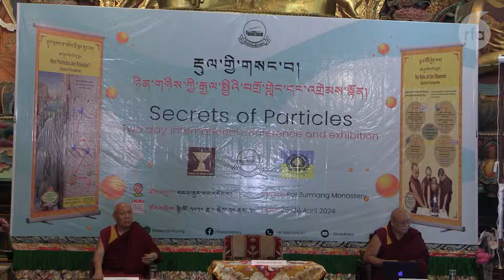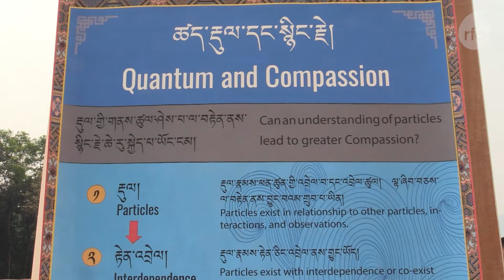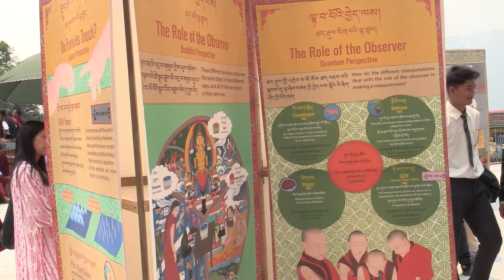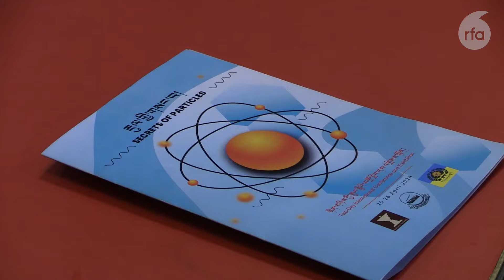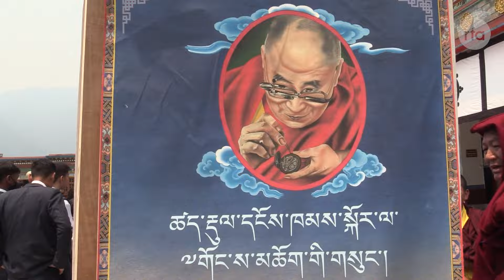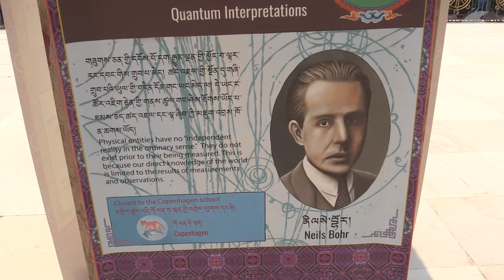International conference on secrets of particles held at Zurmang Choekorling monastery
རྒྱ་གར་བྱང་ཤར་འབྲས་ལྗོངས་ཁུལ་གྱི་རིས་མེད་དགོན་སྡེ་ཁག་གི་དགེ་འདུན་པའི་ཁྲོད་ཚན་རིག་གོ་རྟོགས་མཐོར་འདེགས་ཡོང་ཆེད་ནང་ཆོས་དང་ཚན་རིག་གཉིས་ཀྱི་འབྲེལ་བའི་ཐོག་ཟབ་སྦྱོང་། བགྲོ་གླེང་དང་འགྲེམ་སྟོན་སོགས་གོ་སྒྲིག་གནང་ཡོད་པའི་ཐད་འདི་ག་རླུང་འཕྲིན་ཁང་གི་གསར་འགོད་པ་པ་སངས་ཚེ་རིང་ལགས་ནས་གནས་ཚུལ་བཏང་བར་གསན་རོགས་གནོངས།
International conference and exhibition on secrets of particles held at Zurmang Choekorling monastery, Sikkim
Reporter/producer: Passang Tsering